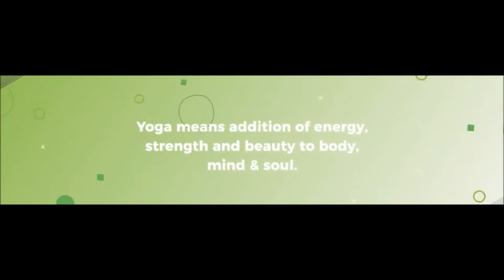Yogashala - Halasana, Plow Pose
The plow pose helps control the blood sugar levels, reduces the production of glucagon, lowers stress levels and greatly prevents the disease of diabetes.In this position, body shows the shape of the Plough. This pose gives flexibility to the spine as well as strengthens the back muscles.

Stretches: Vertebral column, Shoulder

These are some amazing benefits of Halasana or Plough Pose

 * Improves digestion and appetite.
 * Effective in Weight Loss.
 * Strengthens the abdominal muscles.
 * Beneficial for diabetic people. Those people should do this regularly.
 * It helps to make spinal cord strong and flexible.
 * It helps to reduce stress.
 * It normalizes blood-glucose level and stimulates the internal organs.

About Me

I am Mahesh, I am a Yoga Enthusiastic, I have created this channel to share videos about Yoga techniques.